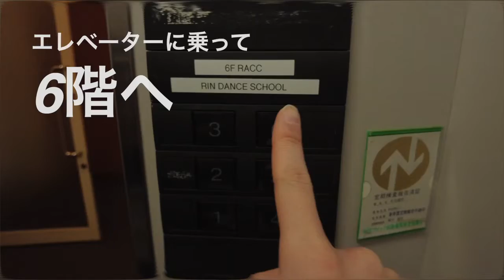Studio Access Motoyama 本山RINDANCESCHOOL RACC(RIN Artist Creation Center) dance vocal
■■RACC(RIN Artist Creation Center)■■
■■RIN DANCE SCHOOL■■

【Address】
〈Motoyama A B C Studio〉
〒464-0821
名古屋市千種区末盛通5丁目15番地の1
新世界ビル6F
※地下鉄本山駅4番出口徒歩30秒

〈Issya R Studio〉
〒465-0093
名古屋市名東区一社二丁目78番地
EXCREAissya
※地下鉄一社駅2番出口徒歩2分